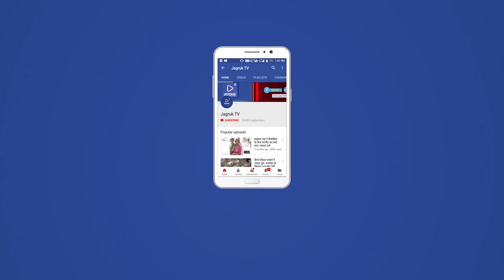रानीवाड़ा : स्टेट हाईवे-31 रामसीन, भीनमाल, रानीवाड़ा का काम शीघ्र शुरू हो - देवल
पन्द्रहवीं विधानसभा के सातवें सत्र के सौलहवें दिन रानीवाड़ा विधायक एवं भाजपा प्रदेश उपाध्यक्ष नारायणसिंह देवल ने स्टेट हाईवे-31 रामसीन, भीनमाल, रानीवाड़ा के पूरी तरह क्षतिग्रस्त होने से आमजन को हो रही परेशानी की ओर सरकार का ध्यान आकर्षित किया। विधायक देवल ने ध्यानाकर्षण प्रस्ताव के माध्यम से सार्वजनिक निर्माण मंत्री भजनलाल जाट व से कहा कि ये स्टेट हाईवे ना केवल रानीवाड़ा बल्कि 3 विधानसभा क्षेत्रों सांचोर, रानीवाड़ा एवं भीनमाल की जनता के लिए जालोर जिला मुख्यालय, जोधपुर संभाग मुख्यालय एवं जयपुर प्रदेश मुख्यालय को आने-जाने वाली मुख्य सड़क है और इस सड़क पर तीन प्रमुख धार्मिक स्थल सुन्धा माता मंदिर, 72 जिनालय एवं क्षेमकरी माता का मंदिर है जहां साल भर में करीब एक करोड़ से ज्यादा श्रृृद्धालु दर्शनार्थ आते हैं जो सड़क की खराब स्थिति के कारण मात्र 60 कि.मी. की दूरी ढ़ाई से तीन घण्टे में तय कर पाते हैं और सड़क की इस दुर्दशा के लिए सोशल मीडिया प्लेटफार्म पर हम जन प्रतिनिधियांें पर तंज कसते हैं, जबकि सड़क की मरम्मत एवं नवीनीकरण के लिए मैं पिछले 3 साल से प्रयासरत हूँ। पिछले वर्ष की बजट घोषणा में मुख्यमंत्री ने इस सड़क के नवीनीकरण की घोषणा भी की थी, लेकिन पूरा एक साल निकल गया अभी तक कोई काम नहीं हुआ और मंत्री ने मेरे ध्यानाकर्षण प्रस्ताव के जवाब में उत्तर दिया है कि जून, 2022 से काम शुरू होगा। देवल ने कहा कि मैं आपको बताना चाहता हूँ कि इस सड़क का आखिरी बार नवीनीकरण का कार्य 2012-13 में हुआ था और पेचवर्क का कार्य आखिरी बार 2020-21 में हुआ था। करीब 10 साल नवीनीकरण को और 1 साल से ज्यादा पेचवर्क को हो गया है। सड़क में 1 से लेकर 2 फुट गहरे गड्डे हो गये हैं। सड़क पर वाहन चलानातो दूर पैदल चलना भी मुश्किल है। इसलिए मैं आपके माध्यम से मंत्री से आग्रह करता हूँ कि या तो इस सड़क का काम जल्दी चालू कराया जाये या फिर इसके पेचवर्क का काम कराया जाये ताकि जनता को राहत मिल सके। विधायक देवल के आग्रह पर मंत्री ने मुख्य अभियंता (सड़क) से दूरभाष पर वार्ताकर अप्रेल महिने से काम शुरू कराने अथवा तब तक पेचवर्क कराने के लिए निर्देशित किया।